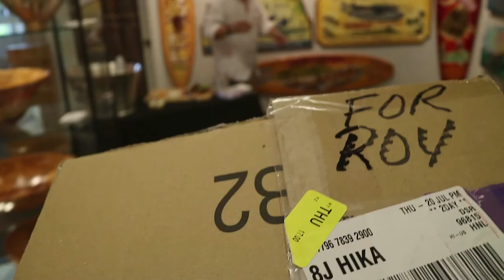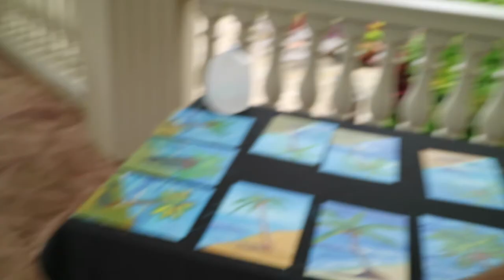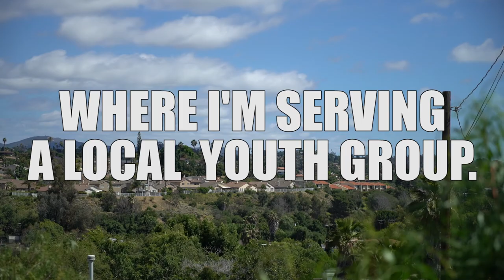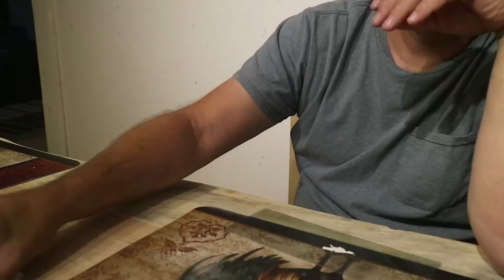ARTIST ON THE GO - Steve Barton Episode 7